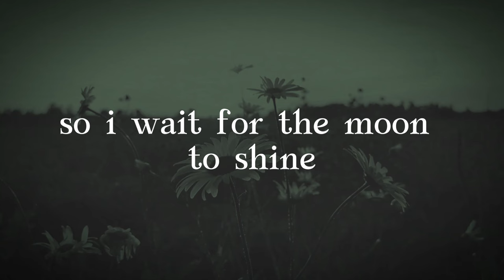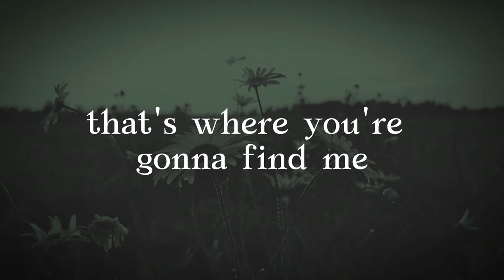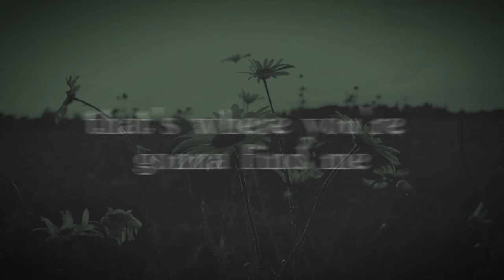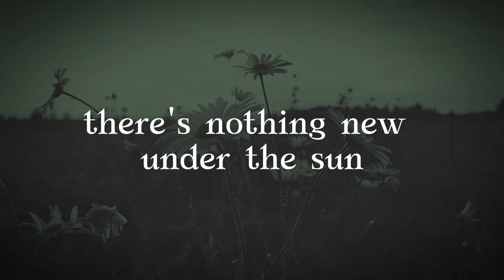Harper O'Neill - Dark Bar Daisy (Lyric Video)